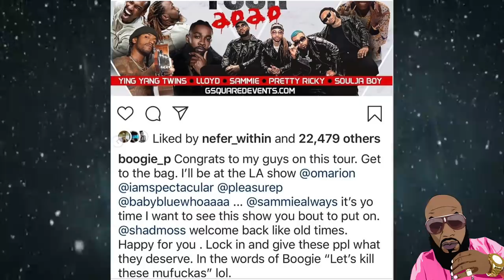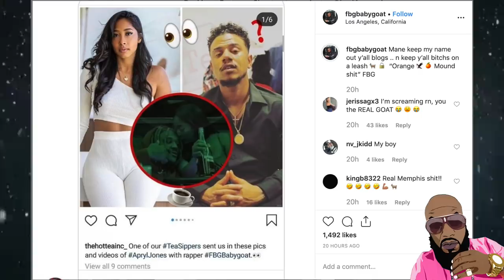Lil Fizz LOSES Apryl Jones And B2K All In The Same Week!